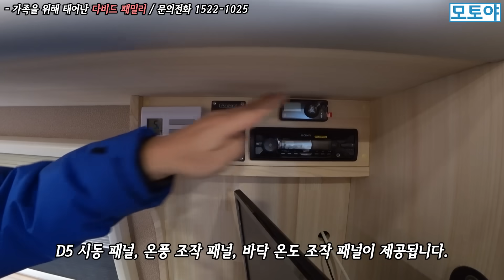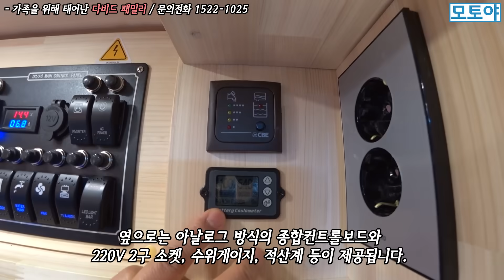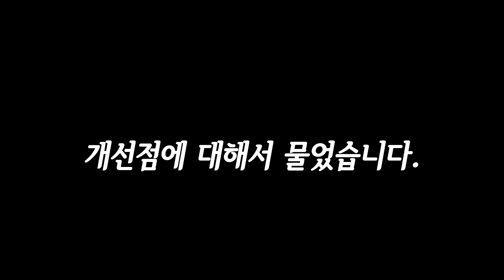1위 하는 데는 다 이유가 있다!! 위드원모터스 다비드 패밀리 모델#캠핑카#카라반#차박#캠핑#농막#마스터캠핑카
- 위드원모터스에서 새롭게 출시한 다비드 패밀리 모델 소개 영상입니다.
- 위드원모터스는 마스터 기반으로 제작한 다비드 모델 라인업을 가진 업체로 유명합니다.
- 이를 반영이라도 하듯 출고까지 약 10~11개월이란 시간이 소요됩니다. 예약자가 많아서 그렇죠!!
- 다비드 패밀리 모델은 4인 가족을 위해 앞보기 시트가 적용된 모델로 4인 탑승이 가능합니다.

- 기본 사양

인산철 배터리 540Ah, 주행 충전기 60Ah, 인버터 3kW, 태양광 패널 200W, 청수통 120L,
오수통 50L, 피아마 F45 S 3m 어닝, 24인치 TV, 전자레인지, 98L 냉장고, D5 난방 시스템,
소니 오디오(블루투스), 맥스팬, 룸미러 모니터, 2채널 후방/보조 카메라, 도메틱 천정 에어컨 등

- 선택 품목

리무진시트(열선 포함), 위성안테나(셋톱박스 포함), 외부 샤워기, 외장 도색, 고정식 변기,
태양광 패널 200W 또는 480W 증설, 후방 사다리, 19인치 휠 타이어 세트, 어라운드 블랙박스,
2채널 블랙박스, 르리미엄 썬팅, 언더 코팅, 휠 타이어 세트 + 4P 브레이크 키트

- 판매 가격 : 6,816 만원(부가세, 교육세, 개소세 포함)
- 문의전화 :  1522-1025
- 전시장 : 경기도 양주시 백석읍 중앙로 146

- 영상 취재 문의
- 캠프야 다음카카오 모터홈 잡지
- 모토야에서는 영상과 함께 네이버, 다음, 네이트에  기사 서비스를 같이 제공하고 있습니다.